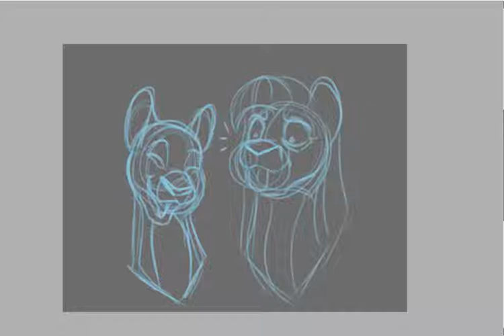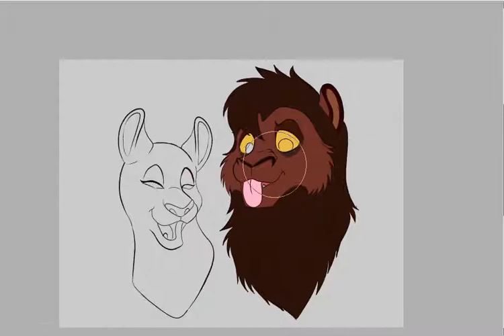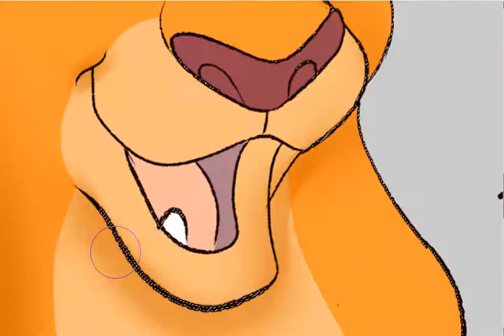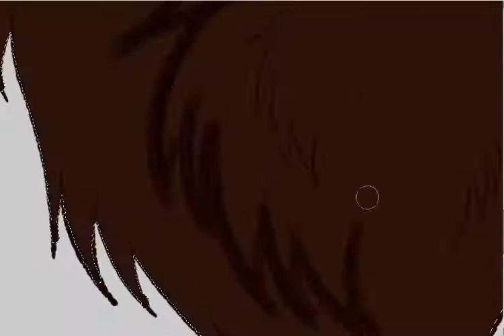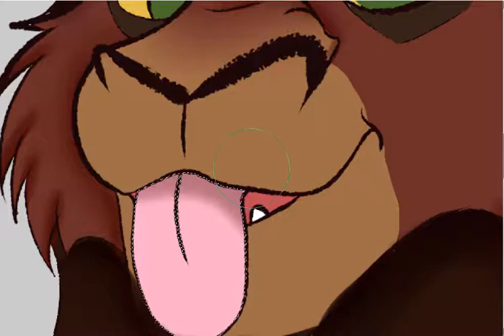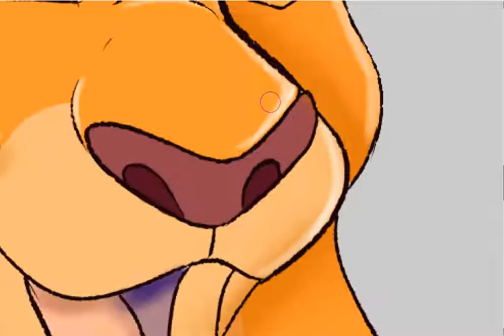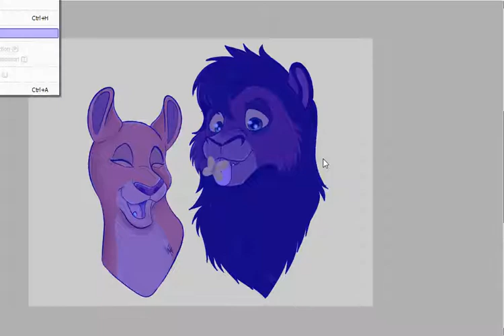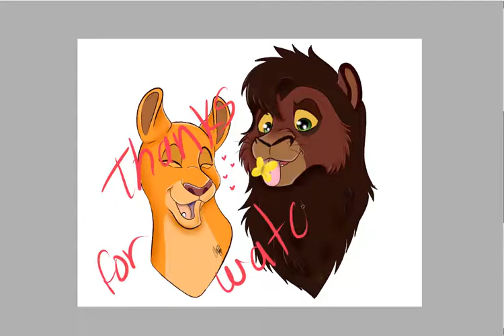SpeedPainting TLK Kiara and Kovu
hola! este es mi segundo video n.n/
aqui esta el enlace para que vean mi galería